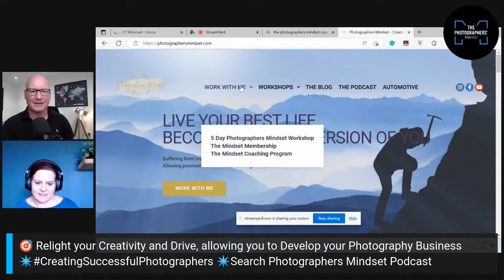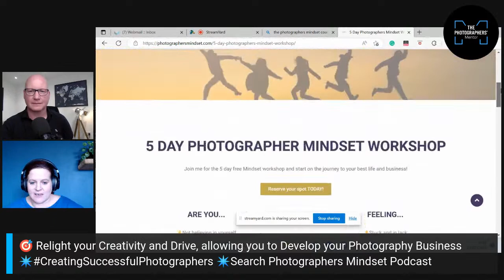Relight Your Creativity and Drive Your Photography Business Forward 📸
How your creativity can inspire a whole new direction

Creativity - But I have no time for that! Well, you better start making time.

We are photographers, creativity is at the heart of our businesses and is the reason why we started out on our journey.  Yet so many of us allow the everyday grind of making money cut off the original creative spark.  Before we know it we are feeling unhappy, fed up and not loving what we do.

Make sure this doesn't happen to you by joining Jeff and Michelle, as we talk about how to make sure you keep your spark, and even ways to relight that creative spark and turn it into something new, exciting and a source of additional income.

✳️We’ll be live on LinkedIn and Facebook at 2pm GMT on Thursday 23rd of February

📢You can rewatch this Live Stream under my LinkedIn Hashtag, just click on and follow